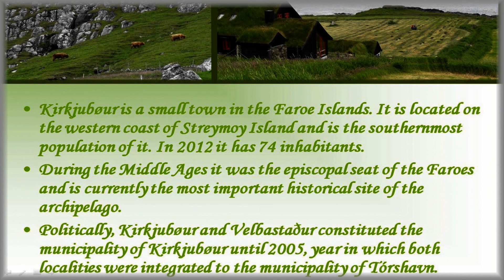Kirkjubour - Faroe Islands (HD1080p)